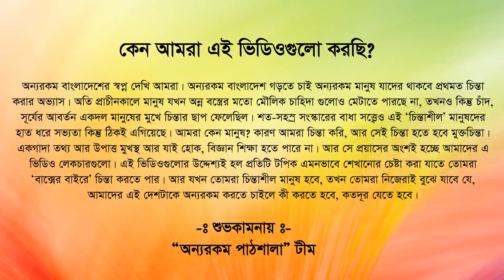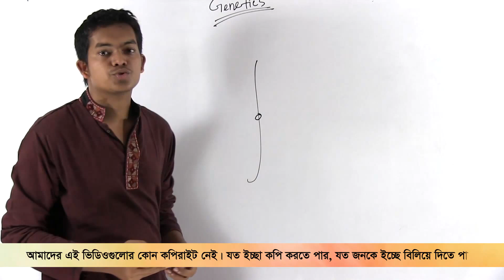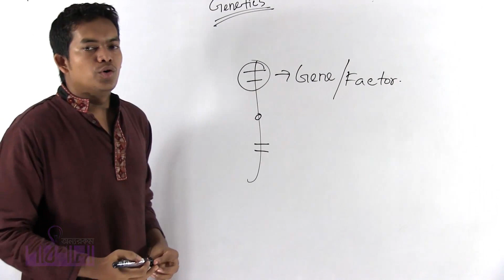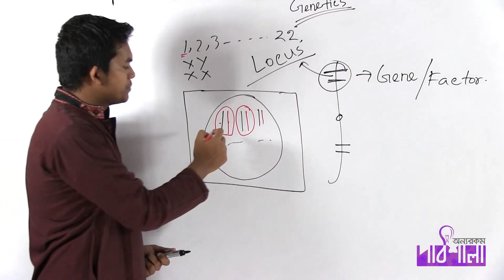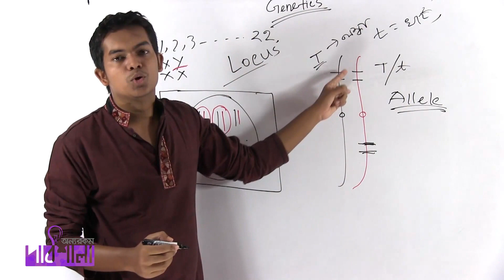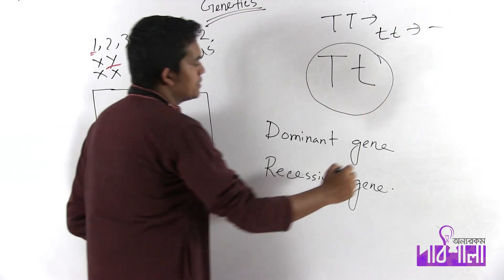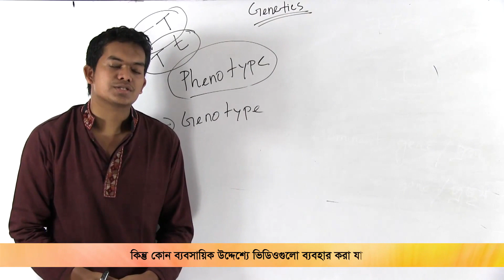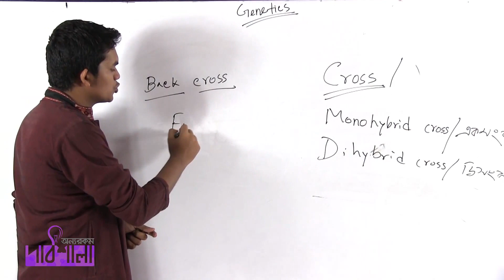01. Introduction & Special Terms | ভূমিকা ও বিশেষ শব্দসমূহ | OnnoRokom Pathshala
Video Title: OnnoRokom Pathshala_Genetics & Evolution
Subject: Biology
Topic: Introduction & Special Terms
Class: HSC 2nd Year
Lectured by: Toufiq Hasan Protik